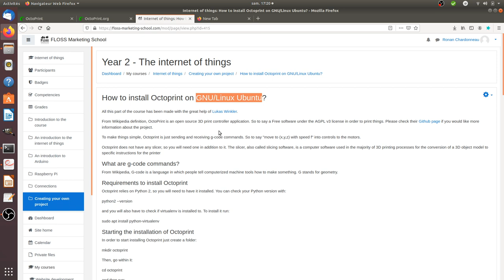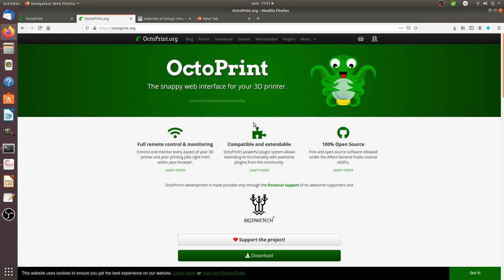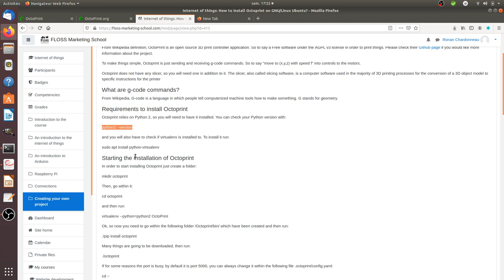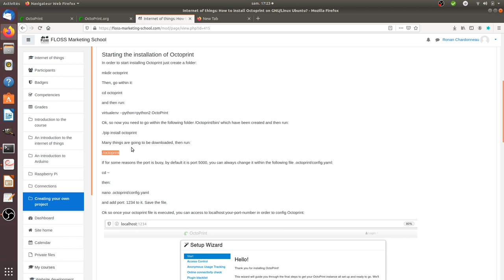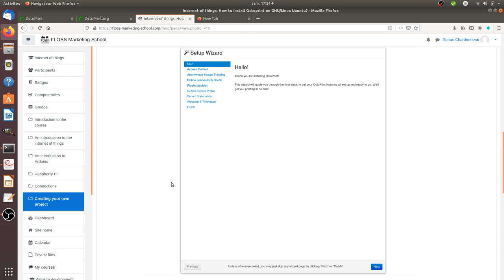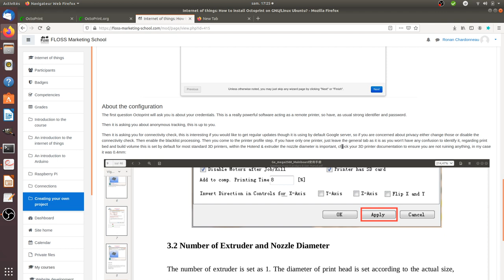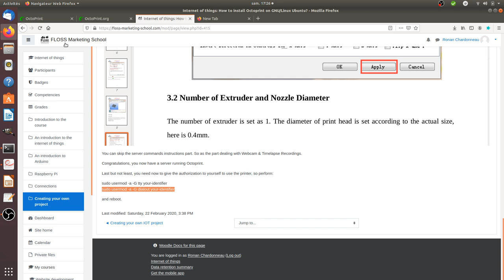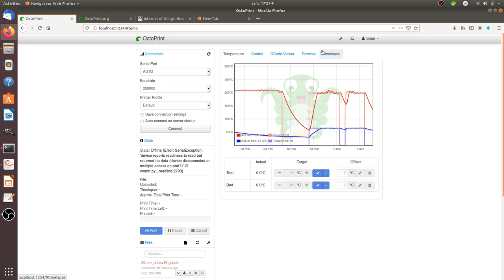How to install Octoprint on GNU Linux Ubuntu?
A video explaining how to install Octoprint on your computer in order to run 3D print.